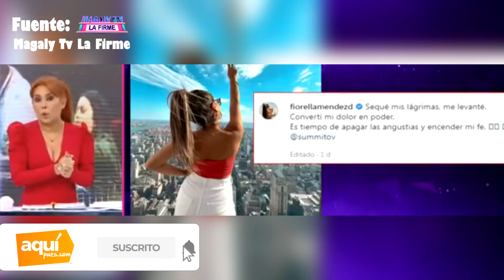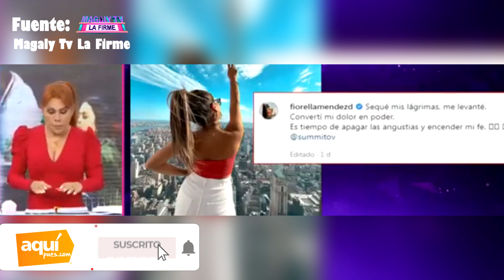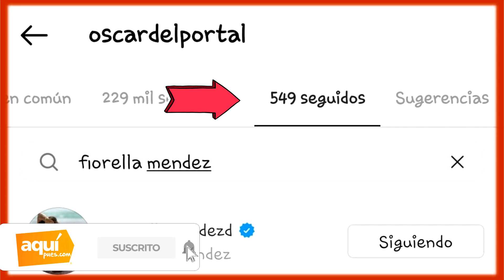MAGALY MEDINA ARR3METE CONTRA FIORELLA MENDEZ Y ESO NO ES TODO